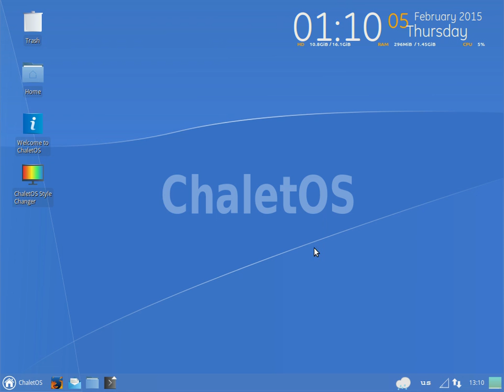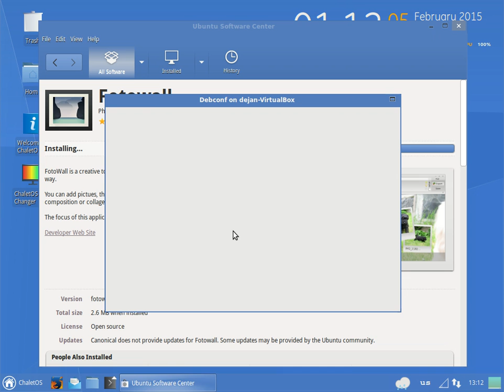InstallFromSoftwareCenter1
شرح طريقة كيفية تنصيب البرامج من مركز البرمجيات على توزيعة ChaletOS
شرح التوزيعة على هذا الرابط